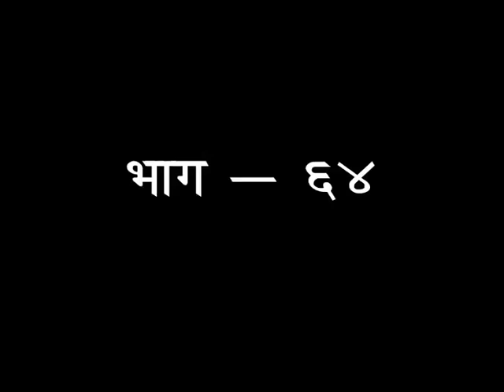विचार क्रांति - भाग -64 || साध्वी देवसत्या जी || वैदिक चैनल || Vedic Channel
विचार क्रांति - भाग -64 || साध्वी देवसत्या जी || ऋषि ज्ञान परम्परा वेद, उपनिषद, दर्शन, गीता, रामायण, महाभारत आदि  ग्रंथों के गहन ज्ञान का भारत का एकमात्र आध्यात्मिक चैनल " वैदिक "  प्रमुख DTH Platform एवं  cable Network  पर उपलब्ध है |